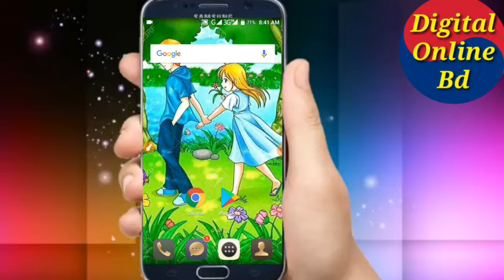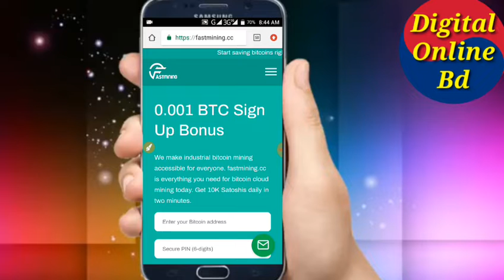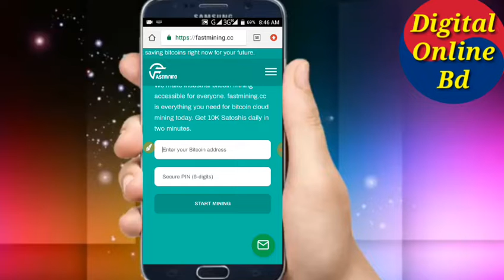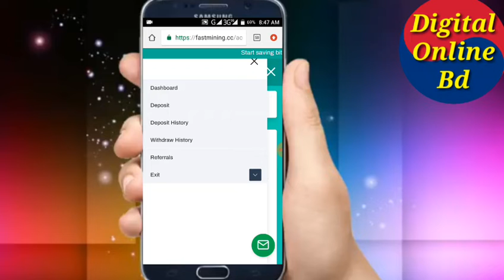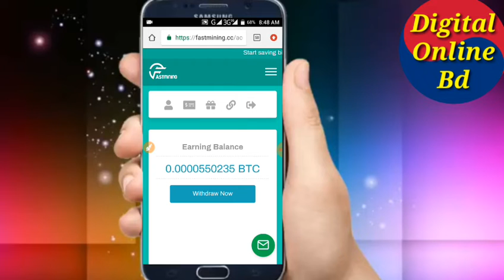১ ক্লিকে ৯২ টাকা প্রতি মাসে ২৭৬০ টাকা পেমেন্ট সরাসরি বিকাশে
১ ক্লিকে ৯২ টাকা প্রতি মাসে ২৭৬০ টাকা পেমেন্ট সরাসরি বিকাশে |

Hello বন্ধুরা,
Digital Online bd
YouTube চ্যানেলে আপনাদের সবাইকে জানাই স্বাগতম।
আমি এই চ্যানেল আমার সেই সব বন্ধুদের জন্য বানিয়েছি যারা অ্যানড্রয়েড,Online earning এবং টেকনোলোজি সম্পর্কে জানতে ও শিখতে চান নিজের ভাষায়। digital online bd : YouTube চ্যানেলে আপনি নিয়মিত এমন সব ভিডিও পাবেন যেখানে আমি চেষ্টা করব আপনাদের অ্যানড্রয়েড,Online Earning,মোবাইল,এবং টেকনোলোজি সম্পর্কিত কিছু দরকারি কথা বলার। আমাদের চ্যানেলে প্রতিদিন নতুন নতুন ভিডিও আপলোড করা হয়, যা দেখে আপনি অনেক কিছু জানতে ও শিখতে পারবেন,,